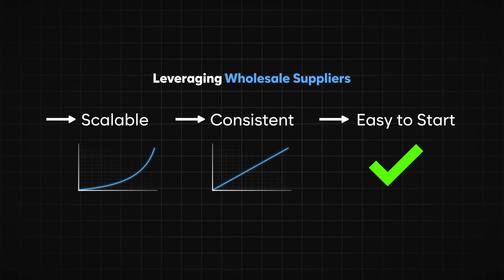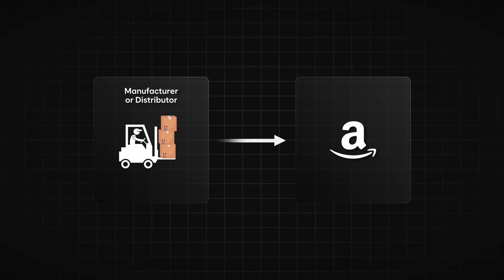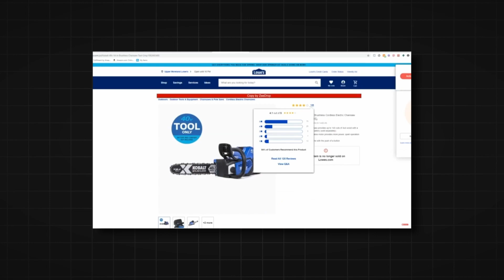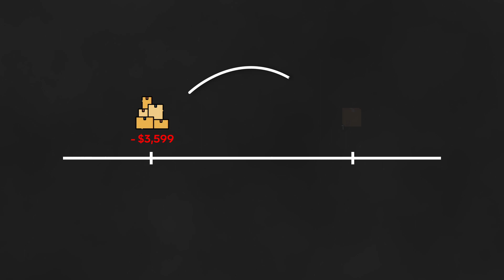Why I Stopped Selling Wholesale on Amazon FBA (THIS Works Better!)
Unlocking Amazon Wholesale Success: Comparing FBA vs. Wholesale Dropshipping

🎓How to Start a Wholesale Selling Amazon FBA Business from Home

I’ve had an Amazon seller account for well over a decade….& I’ve sold pretty seriously on Amazon for the past 6 years roughly.

I have experience with literally every single method of selling on the platform.

The overall best method is leveraging wholesale suppliers. It’s one of the best scalable, consistent, and easy to start ways of selling on Amazon.

But most people don’t know you actually don’t NEED to purchase in bulk and spend thousands of dollars ahead of time, in order to leverage the business model.

You can actually combine amazon wholesale with dropshipping, which opens up a whole new can of possibilities for you.

This isn’t ALWAYS the best way to go for everyone, though.

So, in this video, we’re going to compare selling wholesale on Amazon FBA to drop shipping on Amazon…. The benefits and drawbacks of each….And I’ll talk about my experience with both.

As we touched on the previous comparison video I did, Selling wholesale with Amazon FBA is a business model where you buy products in bulk from a manufacturer or distributor and then sell those products on Amazon.

One of the key benefits of this model is that you can buy products at a lower price due to the bulk purchasing power you’ll have with these companies.

You also won’t actually need to run any ads to your products to generate sales….or even build the brand at all….simply b/c you’re sourcing products that already have demand on amazon and typically already have a recognizable brand name.

There’s a TON of scalability her b/c you’re typically selling products with lots of demand AND you’re leveraging amazon fba who will do all the logistics, customer service, and fulfilment FOR YOU.

One of the main drawbacks of this however is that you'll be competing with other sellers who are also selling the same products (usually from similar – if not the same distributors – so their cost of goods can be the same as yours).

One of the main issues I faced when learning this business model was understanding how to properly test listings before jumping full into them.

There can be a lot more risk on product listings like this b/c you typically need to buy more inventory for them, which means if you miscalculated your competition or the opportunity on this listing, it can be a more costly error….and costly learning experience.

Like we just covered, many manufacturers require a minimum order quantity, which means you may have to invest a large amount of money upfront to get into each listing….which IS NOT the case when you’re doing wholesale dropshipping.

Wholesale dropshipping is more similar to wholesale fba than most people realize….but comes with a lot less risk.

When wholesale dropshipping you take the same approach you would with buying wholesale products in bulk. You setup accounts with wholesale companies. Then you scan their product lists to see which products are selling on amazon AND are profitable…then you list those products and wait for the sales to roll in.

The only differences here are when applying to suppliers, you need to make sure they’ll work with dropshippers. The easiest way to do this is to check if they have NO minimum order quantities…AND they offer order fulfillment.

On top of that, you DON’T ship your products into FBA either. Instead, the wholesale company ships the product directly to your customer on your behalf. And you keep the profit.

There’s software that will take care of your entire wholesale dropshipping business FOR YOU which is a game changer too….and I covered all of it in depth in the video up in the right hand corner right now (ALSO LINK THIS IN THE DESCRIPTION).